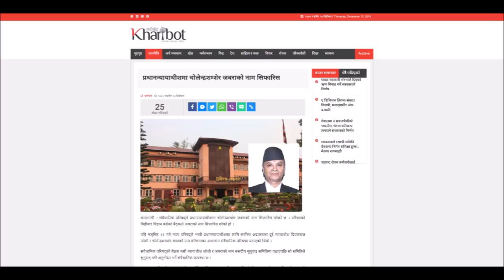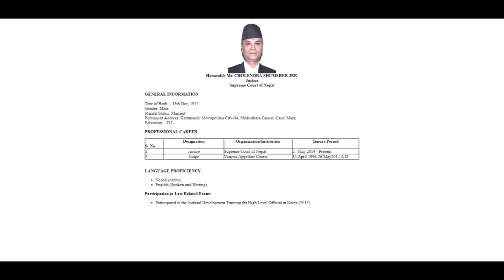को हुन् प्रधानन्यायाधीशमा सिफारिस भएका चोलेन्द्रशम्शेर जबरा ? Profile of Cholendra Shumsher JBR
Constitutional Council has recommended Justice Cholendra Shumsher Rana as the new Chief Justice